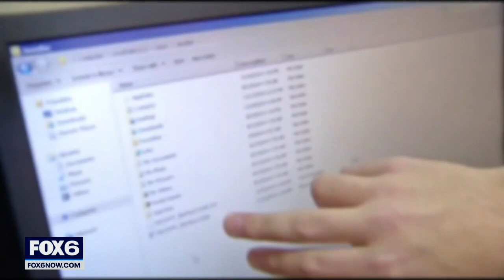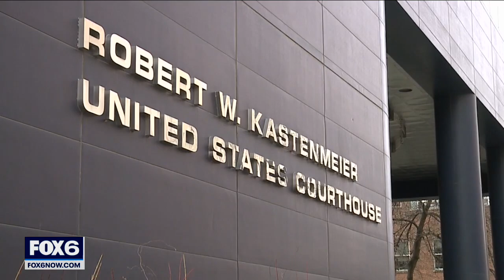Former juvenile court judge sentenced to 9 years prison in child porn case | FOX6 News Milwaukee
A former juvenile court judge was sentenced to nine years in prison and another 20 years of supervised release – after pleading guilty to federal child pornography charges.